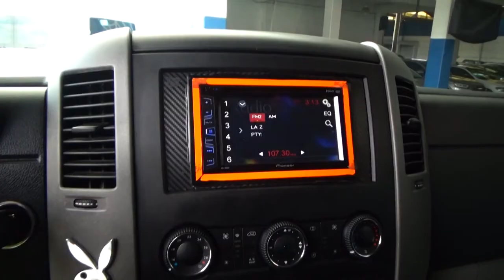Volkswagen / Crafter / 2017 - 2276